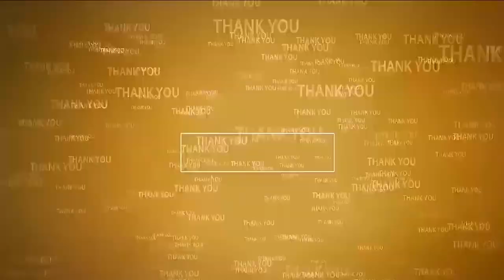కార్పొరేష‌న్‌లో ప్ర‌జా స‌మ‌స్య‌ల ప‌రిష్కార వేదిక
- అర్జీదారుల నుంచి విన‌తులు స్వీక‌రించిన క‌మిష‌న‌ర్ వికాస్ మ‌ర్మ‌త్‌
- స‌మ‌స్య‌ల‌కు స‌త్వ‌ర‌మే ప‌రిష్కారం అందించాలి -  క‌మిష‌న‌ర్‌